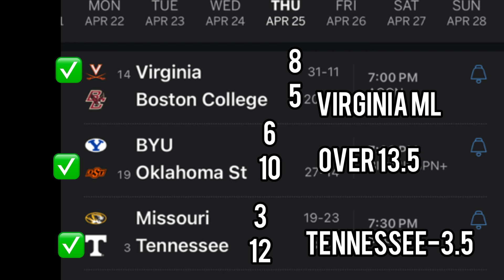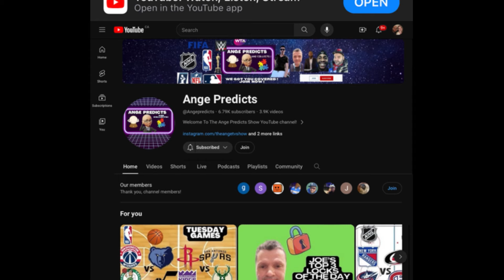NCAAB College Baseball Predictions Today! 04/25/24 FREE PICKS and Betting Tips